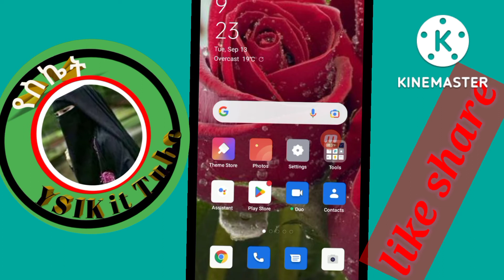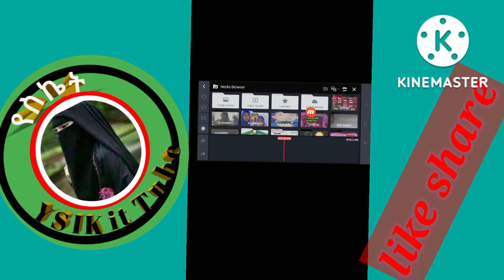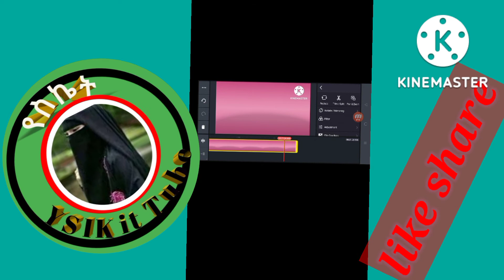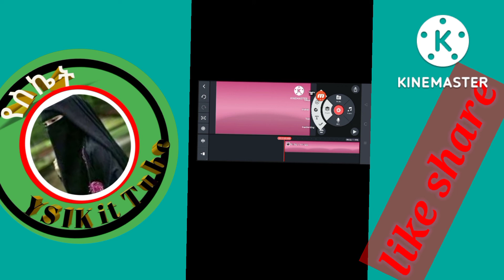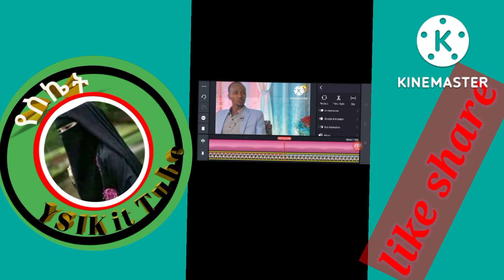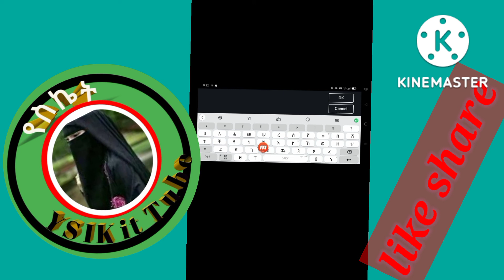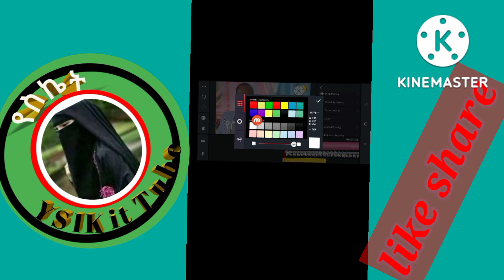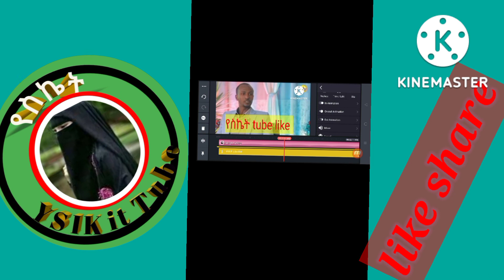ካይን ማስተር ቪዶ እዴት እደምናቀነባብር